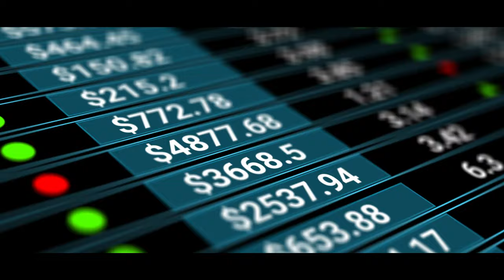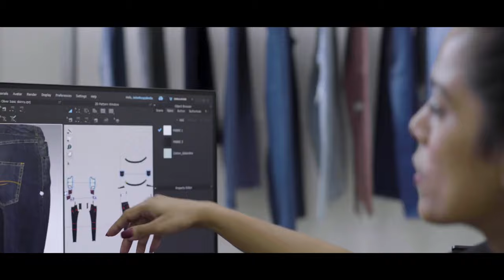Interloop: Building an Empowered Workforce